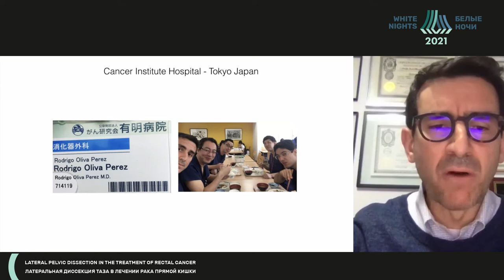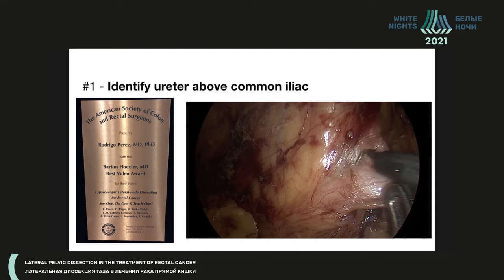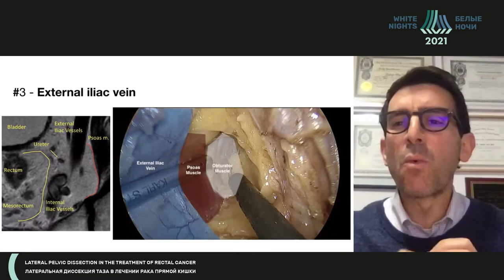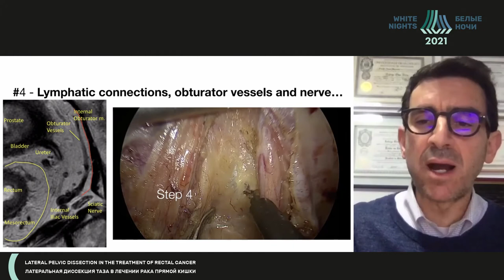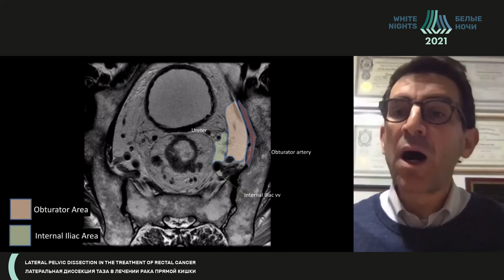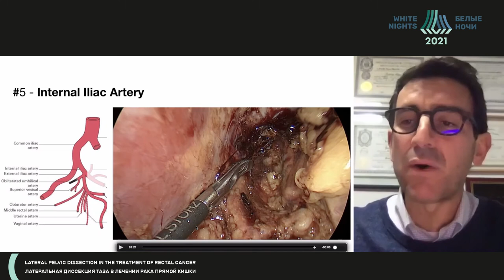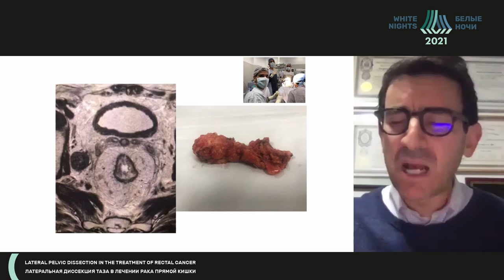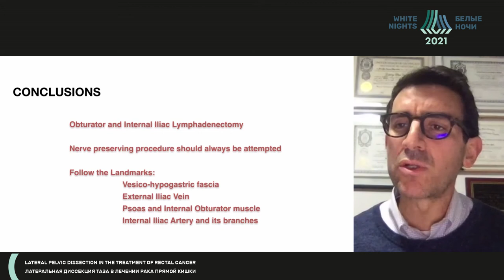Техника латеральной диссекции таза шаг за шагом (Rodrigo Perez)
Rodrigo Perez - младший врач отделения хирургии толстой кишки и прямой кишки отделения гастроэнтерологии медицинского факультета Университета Сан-Паулу(University of São Instituto Angelita & Joaquim Gama), д.м.н., Сан-Паулу, Бразилия